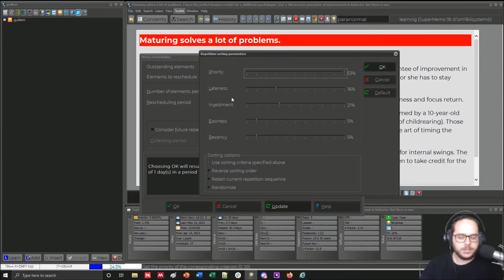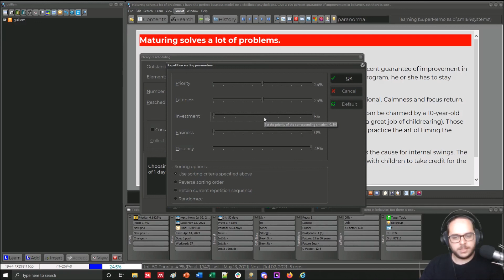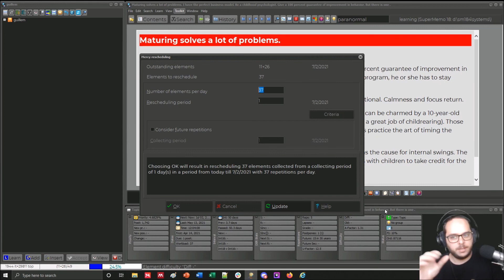Understanding Mercy Criteria in SuperMemo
CHAPTERS
0:00 Intro
0:41 General mercy criteria
1:22 Investment 2% reserved
1:57 Priority criterion
2:42 Lateness criterion
3:47 Investment criterion
4:57 Easiness criterion
6:17 Recency criterion
7:26 Mixing multiple criteria
8:26 UI tier misalignment
8:37 Limitations & conclusions